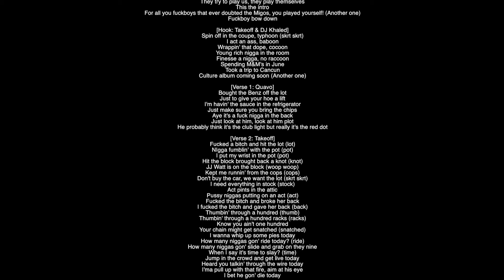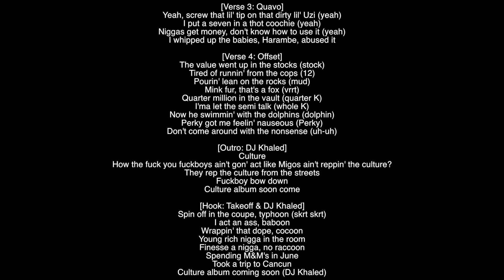(Full Lyrics) Culture Migos Featuring DJ Khaled Album CULTURE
They try to play us, they play themselves
This the intro
For all you fuckboys that ever doubted the Migos, you played yourself! (Another one)
Fuckboy bow down

[Hook: Takeoff & DJ Khaled]
Spin off in the coupe, typhoon (skrt skrt)
I act an ass, baboon
Wrappin' that dope, cocoon
Young rich nigga in the room
Finesse a nigga, no raccoon
Spending M&M's in June
Took a trip to Cancun
Culture album coming soon (Another one)

Bought the Benz off the lot
Just to give your hoe a lift
I'm havin' the sauce in the refrigerator
Just make sure you bring the chips
Aye it's a fuck nigga in the back
Just look at him, look at him plot
He probably think it's the club light but really it's the red dot

Fucked a bitch and hit the lot (lot)
NIgga fumblin' with the pot (pot)
I put my wrist in the pot (pot)
Hit the block brought back a knot (knot)
JJ Watt is on the block (woop woop)
Kept me runnin' from the cops (cops)
Don't buy the car, we want the lot (skrt skrt)
I need everything in stock (stock)
Act pints in the attic
Pussy niggas putting on an act (act)
Fucked the bitch and broke her back
I fucked the bitch and gave her back (back)
Thumbin' through a hundred (thumb)
Thumbin' through a hundred racks (racks)
Know you ain't one hundred
Your chain might get snatched (snatched)
I wanna whip up some pies today
How many niggas gon' ride today? (ride)
How many niggas gon' slide and grab on they nine
When I say it's time to slay? (time)
Jump in the crowd and get live today
Heard you talkin' through the wire today
I'ma pull up with that fire, aim at his eye
I bet he gon' die today

Yeah, screw that lil' tip on that dirty lil' Uzi (yeah)
I put a seven in a thot coochie (yeah)
Niggas get money, don't know how to use it (yeah)
I whipped up the babies, Harambe, abused it

The value went up in the stocks (stock)
Tired of runnin' from the cops (12)
Pourin' lean on the rocks (mud)
Mink fur, that's a fox (vrrt)
Quarter million in the vault (quarter K)
I'ma let the semi talk (whole K)
Now he swimmin' with the dolphins (dolphin)
Perky got me feelin' nauseous (Perky)
Don't come around with the nonsense (uh-uh)

[Outro: DJ Khaled]
Culture
How the fuck you fuckboys ain't gon' act like Migos ain't reppin' the culture?
They rep the culture from the streets
Fuckboy bow down
Culture album soon come

Culture album coming soon (DJ Khaled)